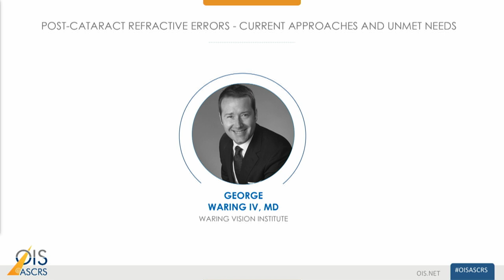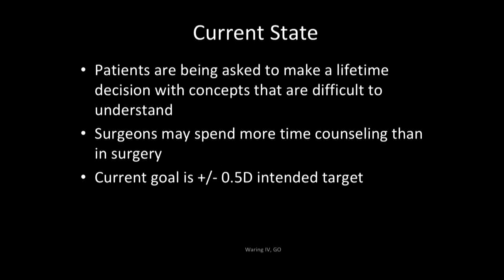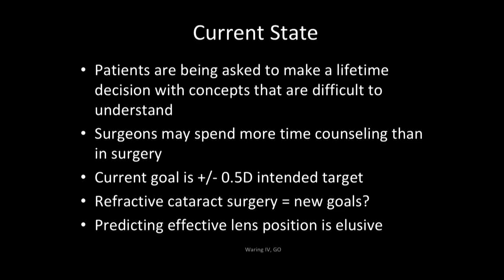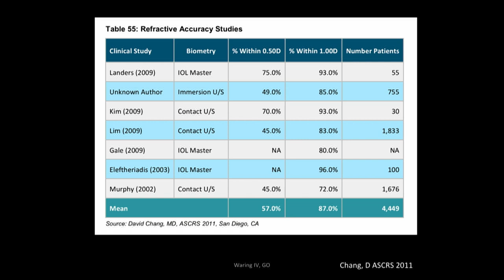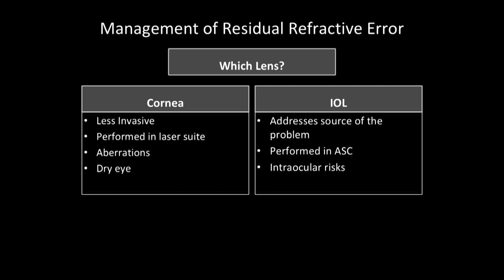Waring Vision Institute - Post-Cataract Refractive Errors - Current Approaches and Unmet Needs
George Waring IV, MD, Founder & Medical Director speaks for Waring Vision Institute during the Post-Cataract Refractive Errors - Current Approaches and Unmet Needs segment at OIS@ASCRS 2019.

This presentation takes place at OIS@ASCRS at the Hilton in San Diego on May 2, 2019.

About OIS